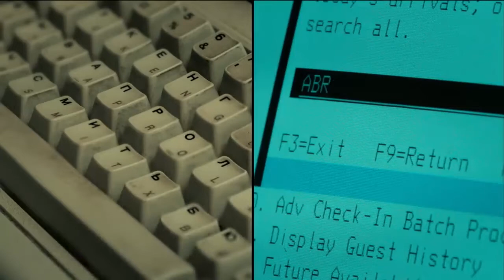"Invisibles" (2013) All invisible people scenes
A very strange russian film about a group of random people become invisible thanks to magical water in the city. Its like a mix between Hollow man (hollow people in this case) and Oceans Eleven